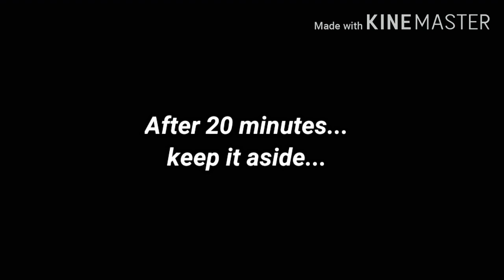Stuffed Mussels Recipe / കണ്ണൂർ സ്റ്റൈൽ കല്ലുമ്മക്കായ നിറച്ചത്..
Kallummakkaya is popular seafood in Malabar region of kerala.. It is generally eaten as snack..